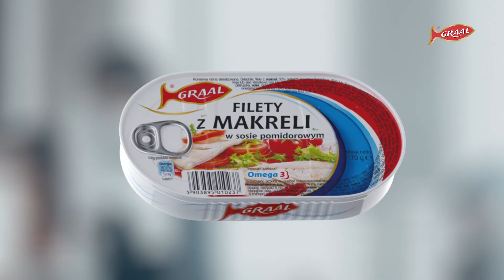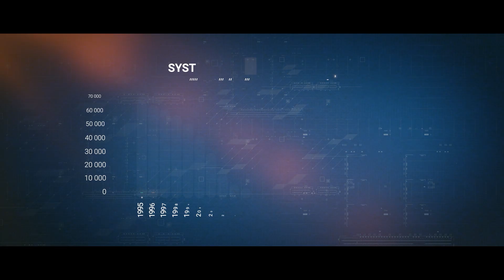Mova Film - animation reel 2020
Animacja daje nieskończone możliwości kreacji. Ogranicza nas jedynie wyobraźnia. A tej nam nie brakuje :)

Zapraszamy w małą podróż przez przekrój animowanych realizacji stworzonych przez naszą ekipę w ostatnich latach. Część z nich powstała jeszcze pod szyldem KLN Studio, ale jest też sporo nowości od Mova Film.